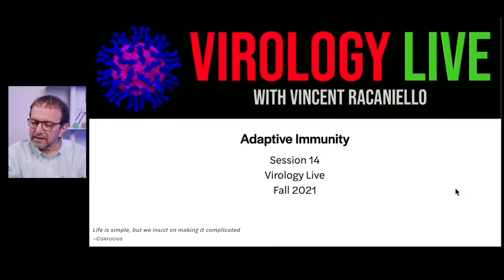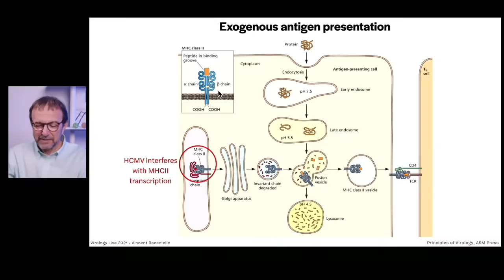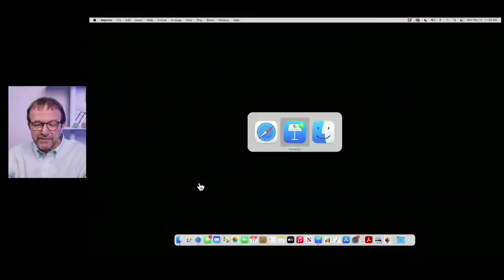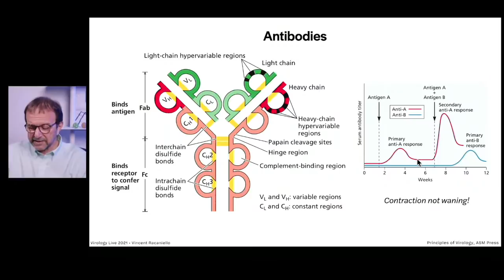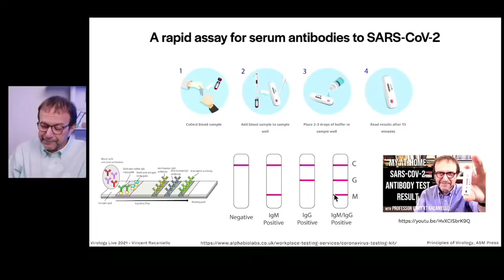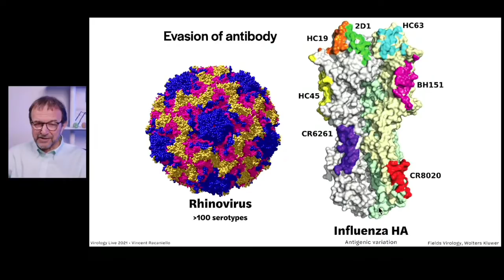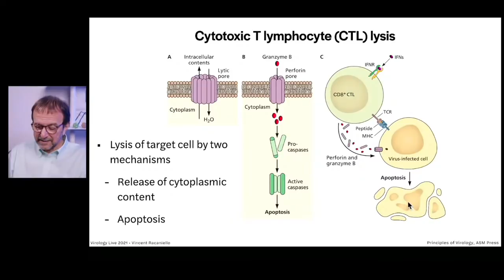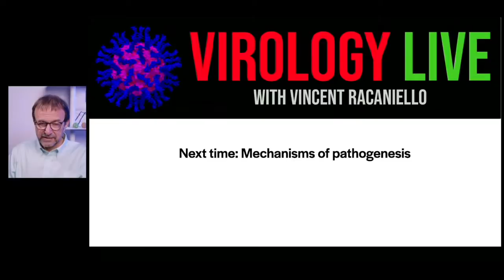Virology Live #14: Adaptive Immunity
The adaptive immune system is tailored to the pathogen and is characterized by memory. In this session we examine how B and T cells are instructed by the innate immune system, how antibodies and cytotoxic T cells are made, and their roles in preventing and resolving virus infections.

Room Name: Virus